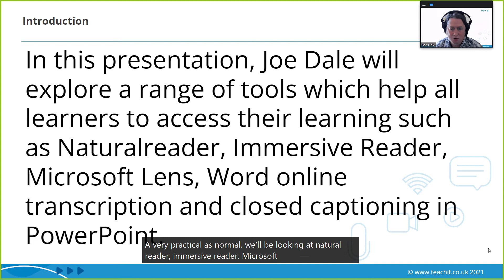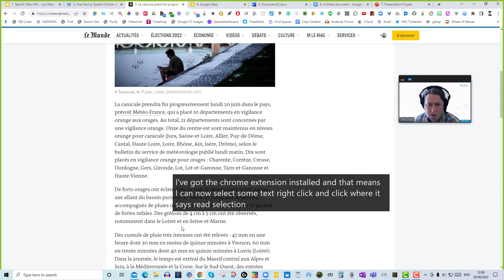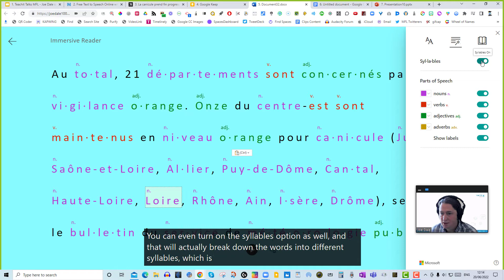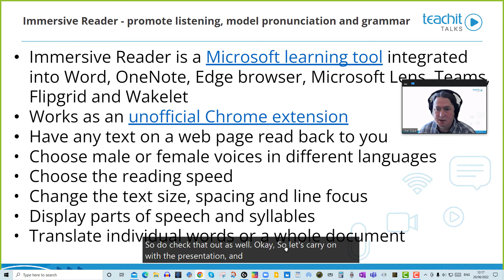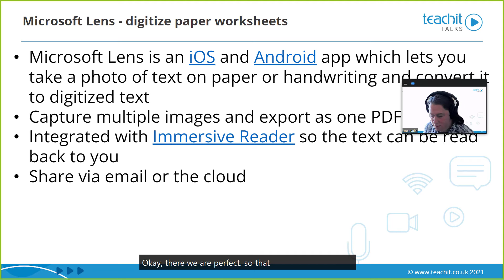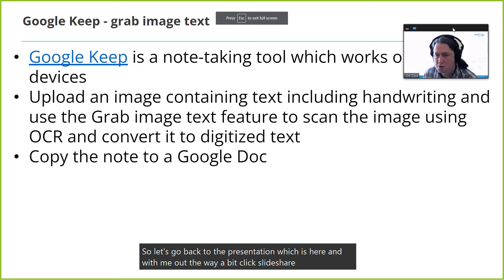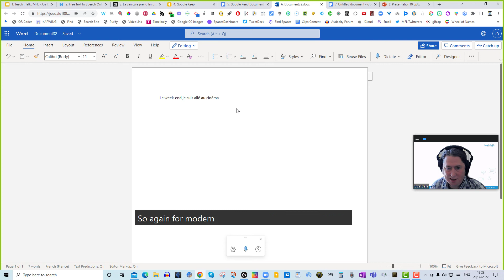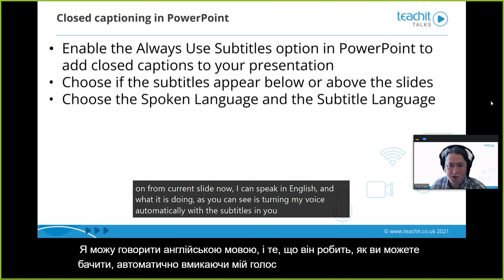Accessible Technology - Teachit Talks for MFL 2022